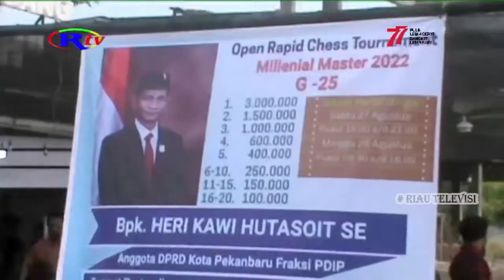7 PECATUR BERGELAR MASTER NASIONAL IKUTI TURNAMEN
Para atlit dan pecinta olah raga catur bakal dimanjakan dalam turnamen catur millenial master piala anggota dprd pekanbaru heri kawi hutasoit yang berlangsung tanggal 27-28 agustus 2022 ini di resto datuk putih jalan irkab no 1 pekanbaru.